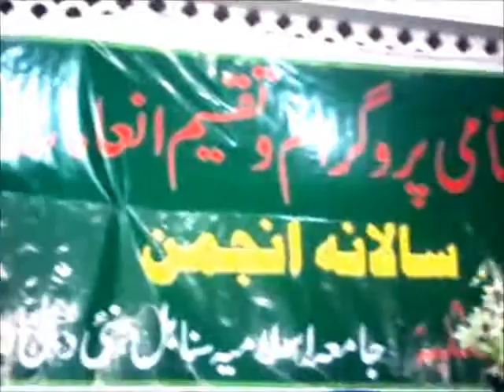الوداعی ترانہ فارغین جامعہ اسلامیہ سنابل سن 2013